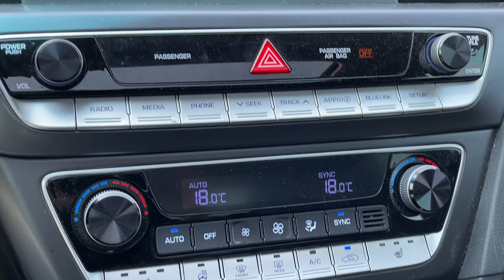2018 Hyundai Sonata GLS TM4914A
Coast Blue Metallic on Black Leather